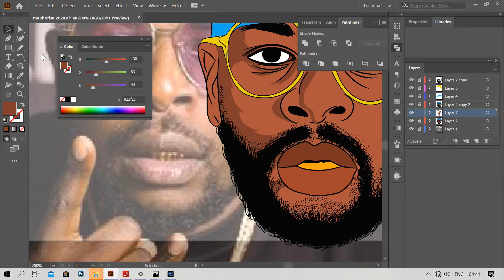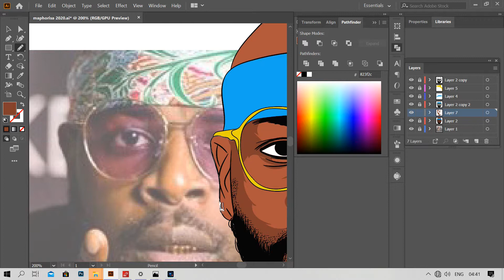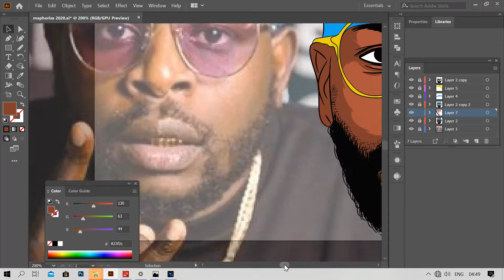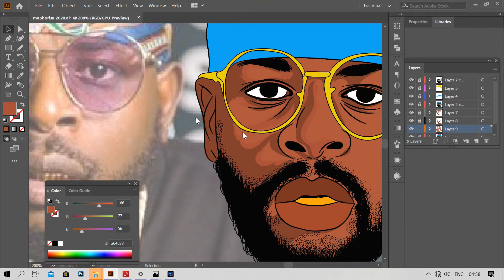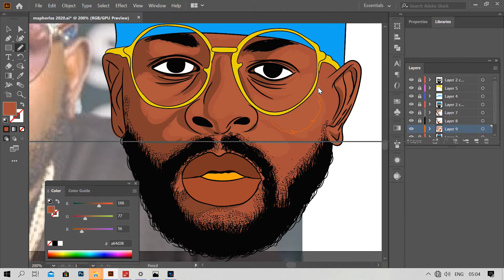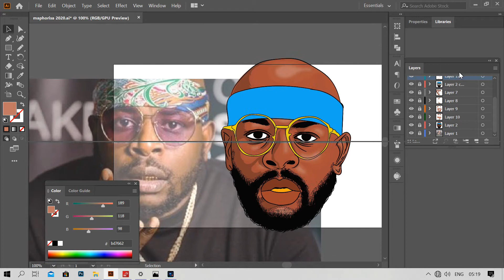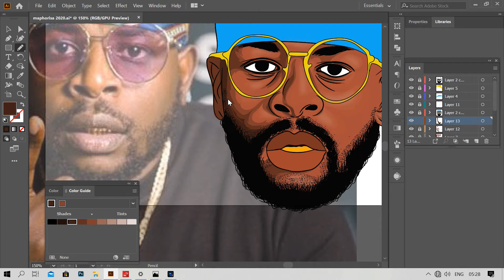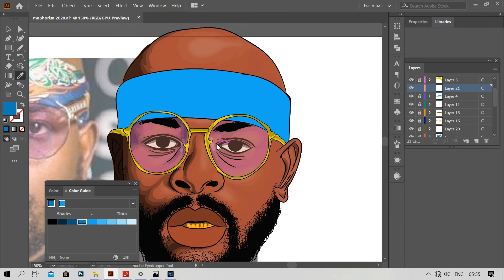SpeedArt of DJ MAPHORISA 2020(Adobe Illustration) by Dust-ink Designs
Facebook Name       : Samson lucky zitha
instagrem Name      : Samsonluckyzitha